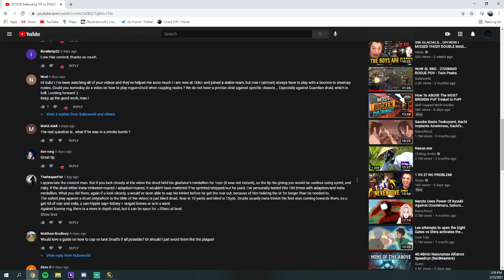ROGUE DEFENDING TIP VS DRUIDS PART 2